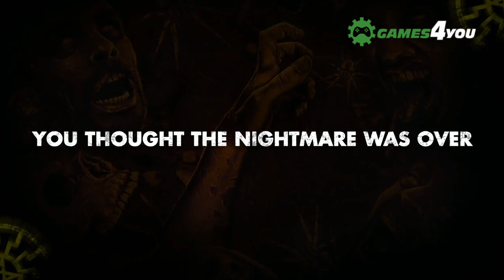Sniper Elite Nazi Zombie Army 2 Steam Key Global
Απολαύστε μια έντονη καμπάνια συνεργασίας για έως και τέσσερις παίκτες σε αυτήν την εντατική συνέχεια του Steam best-seller, Sniper Elite: Nazi Zombie Army.